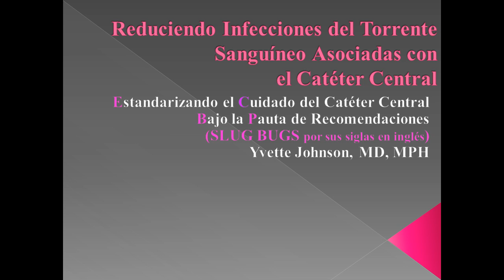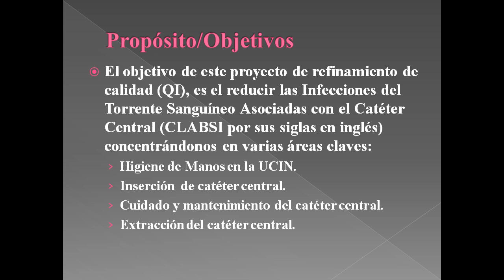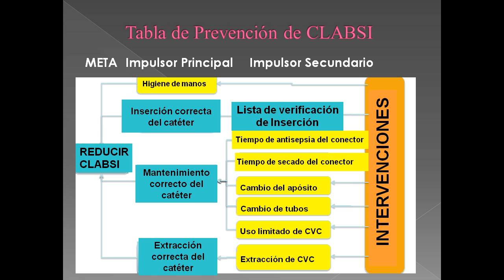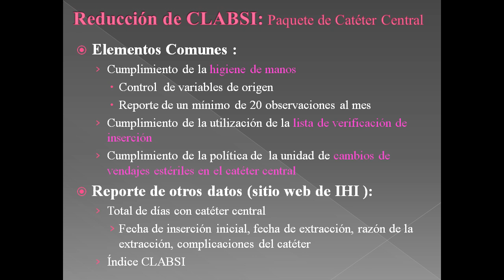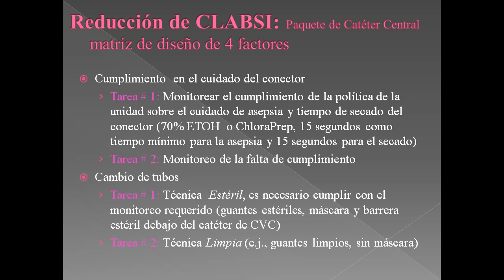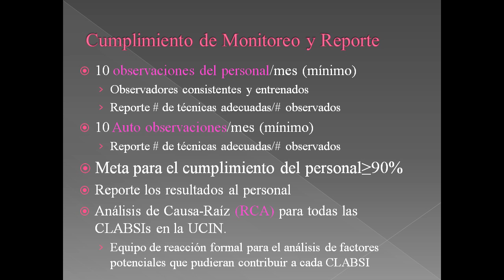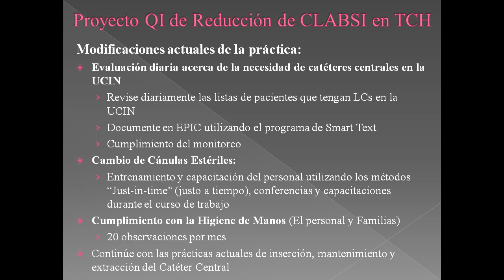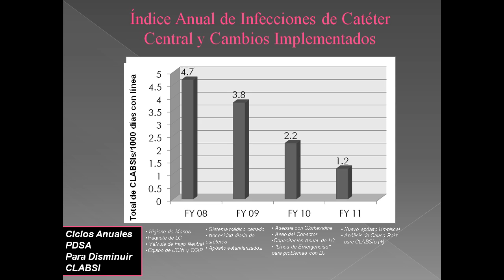Dr. Yvette Johnson - Reduciendo Infecciones del Torrente Sanguíneo Asociadas con el Catéter Central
Dr. Yvette Johnson, MD, MPH - Reduciendo Infecciones del Torrente Sanguíneo Asociadas con el Catéter Central